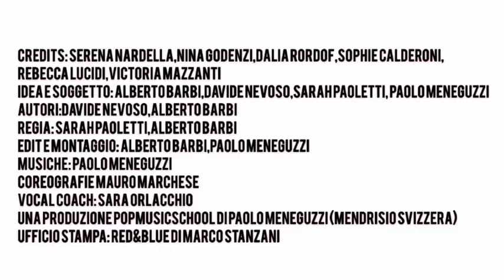La grande fuga - puntata 5